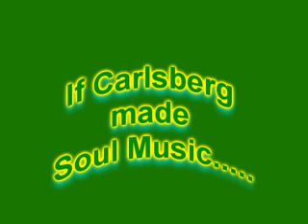Change - Heaven Of My Life